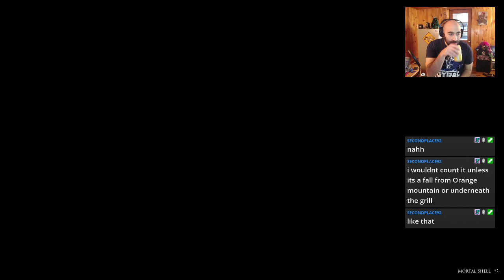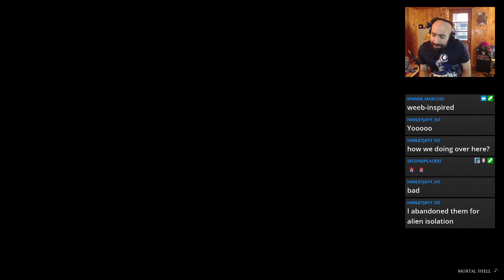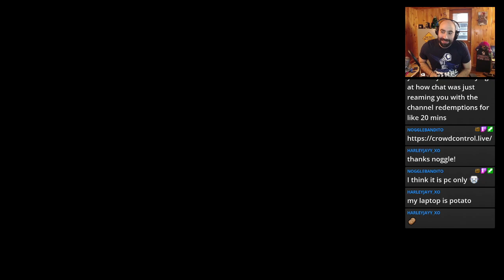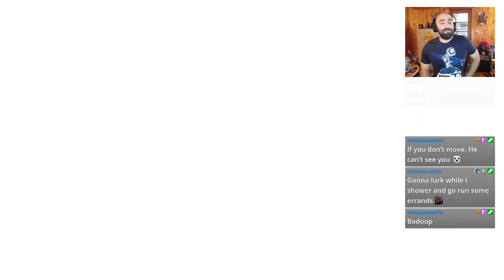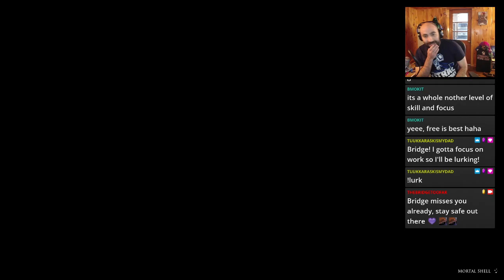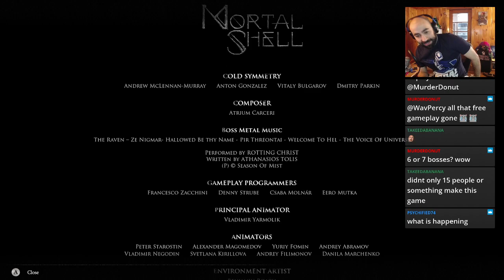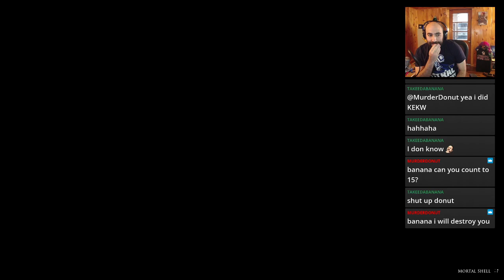Mortal Shell (Part 3)